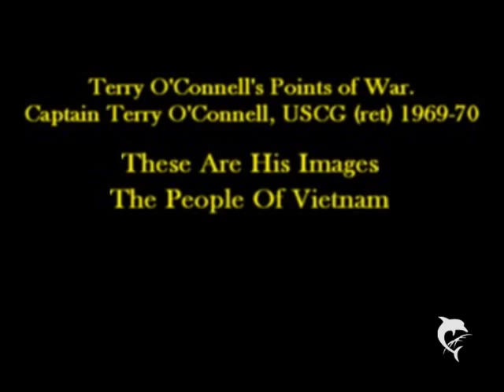U.S. Coast Guard in Vietnam # 5 - by Tom H. SPAR WLB -403.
U.S. Coast Guard In Vietnam / TERRY O'CONNELL'S- POINTS OF WAR / AS SEEN THROUGH HIS EYES...GREAT PICTURES.
       USCG SPARS AND SPAR.